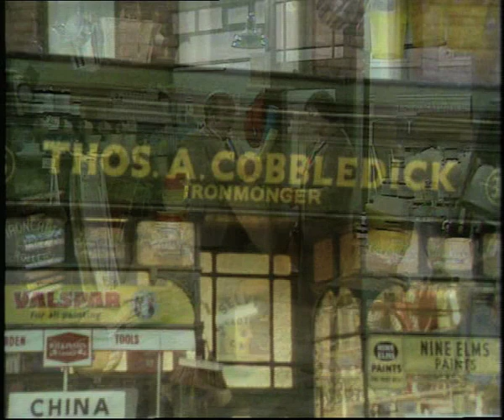Roy Barraclough in cult comedy Pardon My Genie DVD, intro and first scene.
Pardon My Genie - Series 1 DVD is out now.

Aimed at a young audience but hugely popular with children and adults alike, Pardon My Genie was devised and written by future Roberts Robots and Rentaghost creator Bob Block.

When a young shop assistant called Hal Adden casually tries to polish an old watering can -- well, you can guess what happens! But the genie who appears is as rusty as the can he lives in; he's four thousand years old, and his  magic doesn't always work as well as it should...

Ellis Jones plays Hal, with Roy Barraclough (Sez Les) starring as his long-suffering boss, hardware shop owner Mr Cobbledick, and Hugh Paddick (Round the Horne) as the Genie.